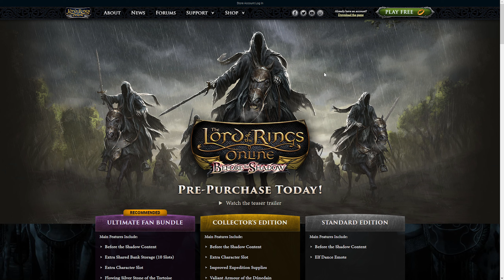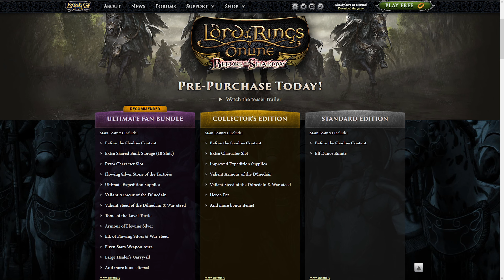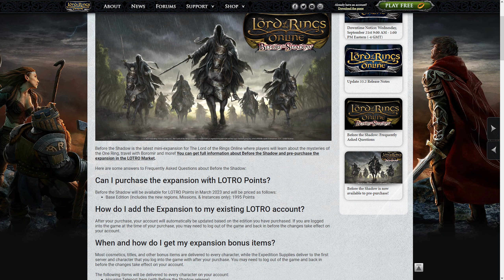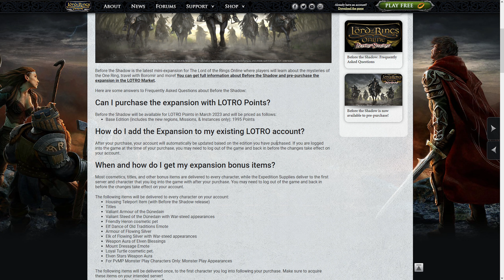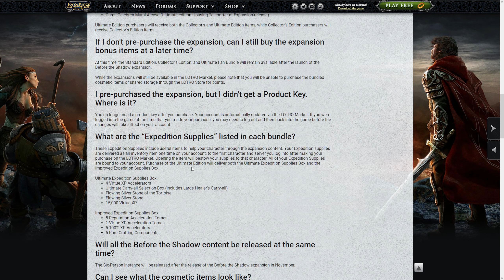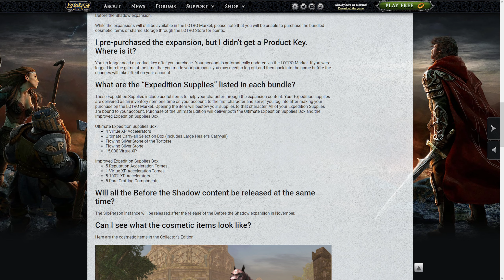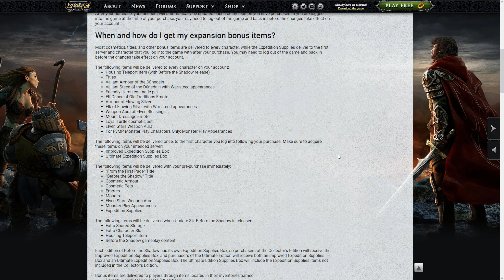Lotro. Update 33.2. Начало предзаказа будущего дополнения (таймкоды в описании)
Таймкоды (победил лень):
0:01:43 Расширение вариативности рас для классов
0:02:55 Изменения классов:
0:03:20 Беорнинг
0:03:33 Броулер
0:04:25 Взломщик
0:05:10 Рыцарь
0:05:35 Воитель
0:05:45 Менестрель
0:06:23 Защитник
0:08:00 Касательно дорожки наград (Reward track)
0:09:15 PvMP изменения (Общие)
0:15:50 Общие изменения Игроков-монстров
0:17:33 Изменения Ривера
0:22:30 Изменения Аптеки (Defiler)
0:29:12 Изменения ЧСа
0:35:25 Изменения Вожака
0:38:23 Изменения Паукана
0:44:00 Изменения Варга
0:48:56 Прочие изменения и известные проблемы/ошибки
0:51:53 Предзаказ дополнения "Before the Shadow"

Не душите сильно за паузы и т.д. подготовка, монтаж  это все много времени занимает, в данный момент на это его нету, быстрый видос так сказать про большой душный патч